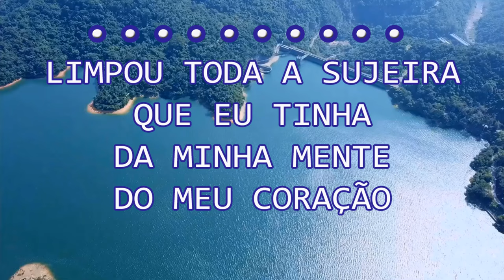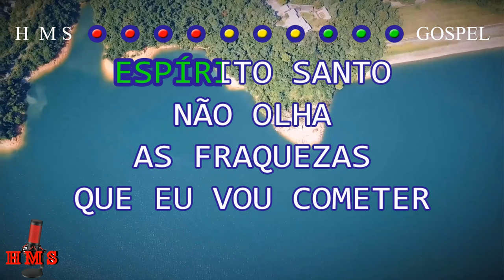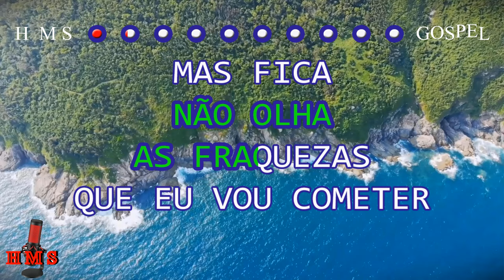Gerson Rufino | Espirito Santo | Karaokê | Playback | Oficial ®™✓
PARA MAIS!

🅷everton
🅼ontalvão
🆂antana